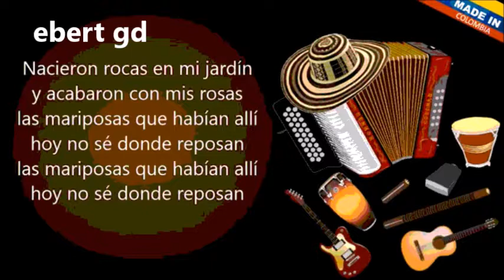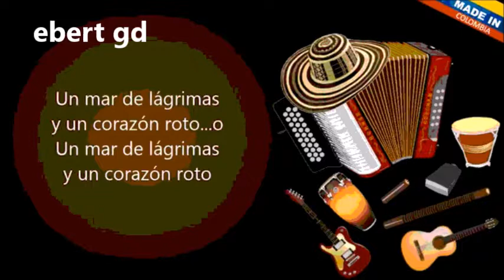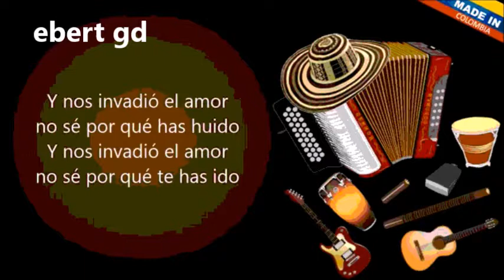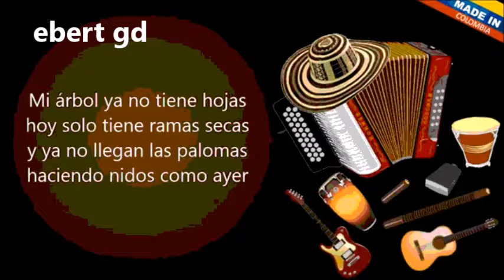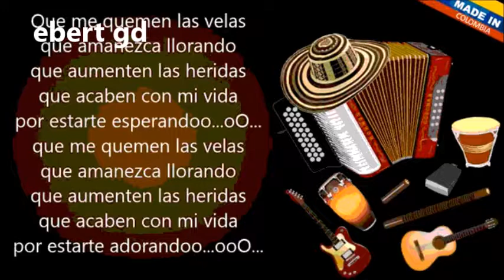No Podrán Separarnos Jorge Celedon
No Podrán Separarnos
Jorge Celedon

En el silencio pregunto
si aún estando lejos, me amas
quiero saber si el detalle aquel
que te regale, aún guardas de mí
que puedo decirte
nada nuevo que no conozcas
que cada día te quiero más
lo sabes bien de sobra

Y aunque intentes separarnos
no podrán, lo juro
por ti lo doy todo hasta la vida
si la quieres (bis)

Sólamente tu me haces sentir
algo que jamás había sentido
es un cosquilleo, un no sé que
que recorre mi alma y mis sentidos
no podrán derrumbar
este amor de los dos
te amo tanto que nada en la vida
podrá separarnos (bis)

Te amo tanto en la vida
que nadie podrá separarnos
yo sé que también tu sufres
porque amarme, te lo han prohibido
pero el que manda es el corazón
y el tuyo está conmigo
no sé si amarte es pecado
si lo es viviré pecando
y si la vida me ha de cobrar
estoy dispuesto a pagarlo (bis)

Cambiará todo en la vida
las costumbres de la gente
pero sé que no podrán
cambiar mis sentimientos
pasarán meses y años
pasará la vida
pero no terminará este amor
ni en la otra vida